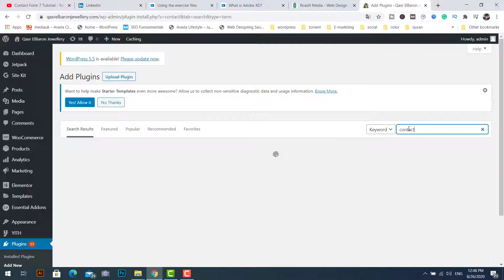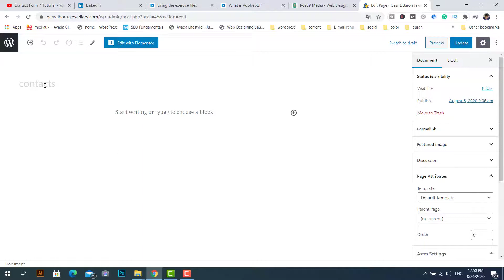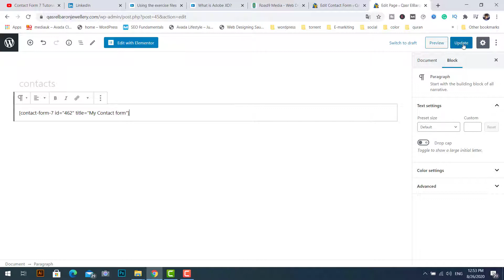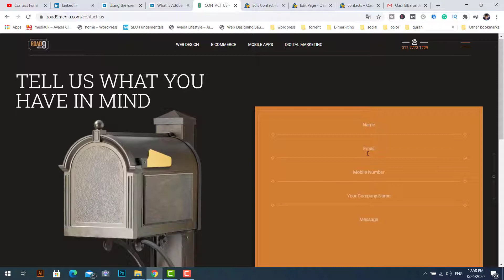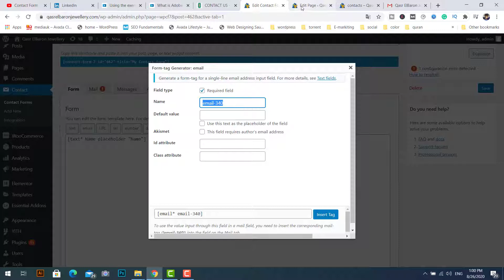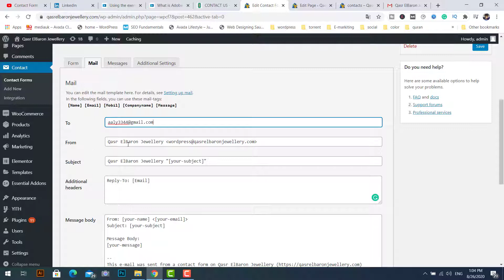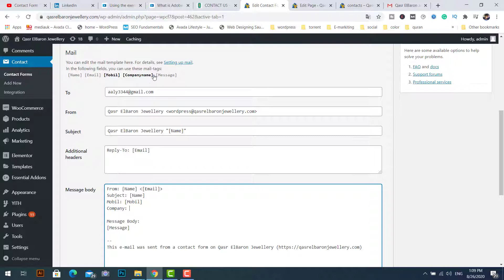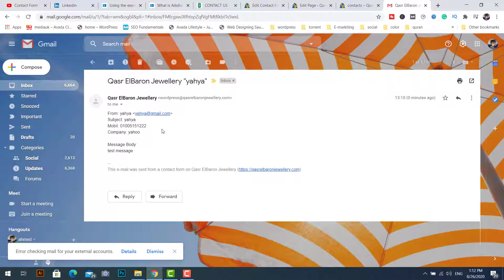شرح contact form 7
وسيتم عمل فورم من البداية والتي بدورها ترسل كل البيانات الي البريد الالكتروني وذلك بعد الضغط علي زر submit  او send